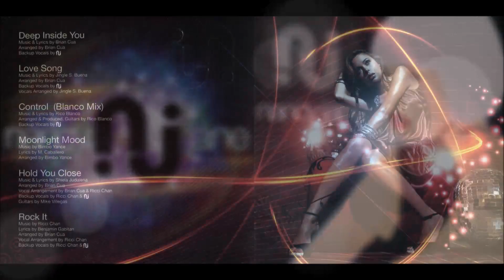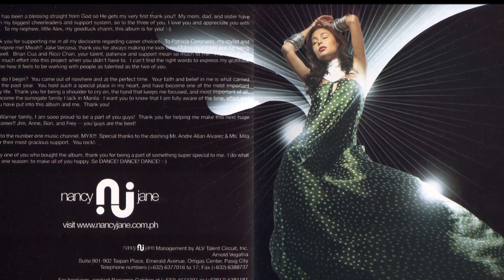Nancy Jane Deep Inside You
Nancy Jane is Nancy Castiglione, an award-winning Philippine actress and voted as 100 sexiest women by FHM Philippines.